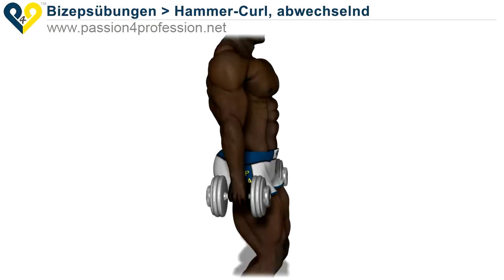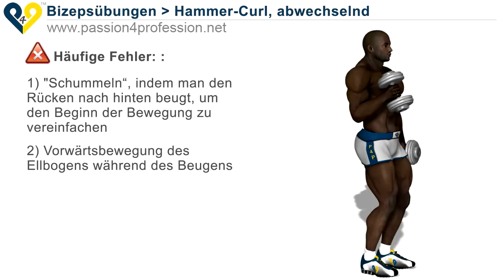Bizeps Übungen, Hammer-Curl abwechselnd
Bizeps Übungen Hammer-Curl abwechselnd : eine ausgezeichnete Übung zu trainieren Sie Ihre Arme und Bizeps Muskeln.

Begleiten Sie uns!

p4p_de training muskelaufbau krafttraining "Hammer-Curl abwechselnd" "bizeps training" Hantel beste "bizeps übungen" bizeps übungen mit hanteln arm-übungen "bizeps workout" fitness tipps fitnessübungen Bewegungsübung bodybuilding körpertraining passion4profession